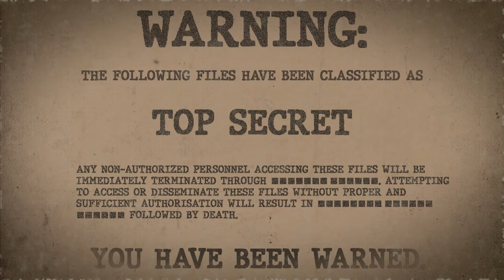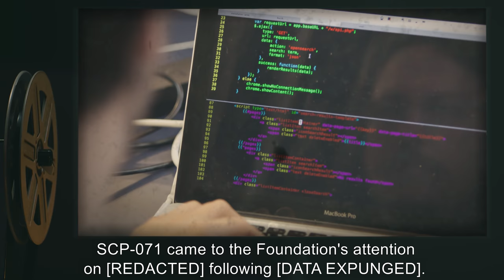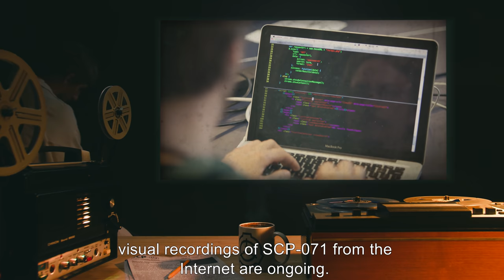SCP-071 | Degenerative Metamorphic Entity (SCP Orientation)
Today we will be studying item number SCP-071: Degenerative Metamorphic Entity, Object class: Euclid.

SCP-071 is a metamorphic entity that possesses the ability to assume forms consistent with that of its observer's strongest sexual desire. There appears to be little or no limit to the forms SCP-071 is capable of assuming. Human subjects allowed to engage in sexual activity with SCP-071 suffered rapid atrophy of muscle, skeletal structure and brain function, with onset occurring 1-2 days after contact.
Due to ongoing medical cases consistent with exposure to SCP-071, efforts to remove all visual recordings of SCP-071 from the Internet are ongoing.

and released under Creative Commons Sharealike 3.0. Contributor: Aelanna

Attribution:Alex Neman